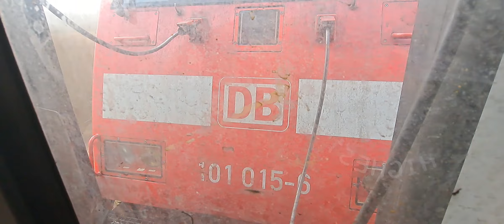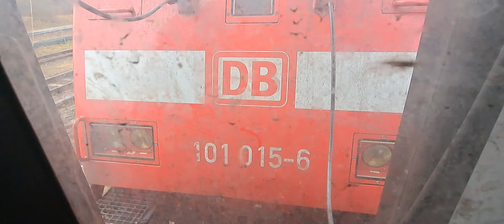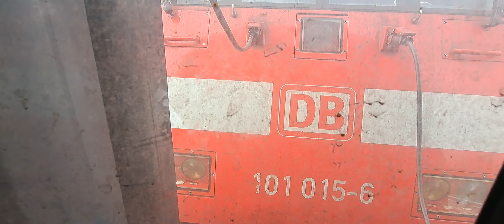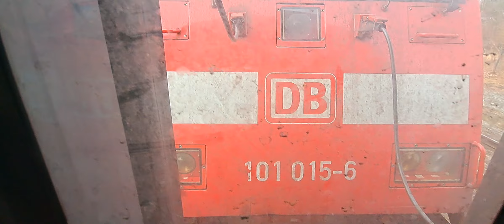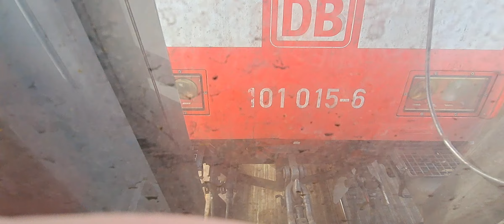Rügen IC 2213 von Stralsund hbf und Rostocker Hauptbahnhof mitfahrten mit Br 101 015 [Am15.02.2023]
Rügen IC 2213 von Stralsund hbf und Rostocker Hauptbahnhof  mitfahrten mit Br 101 015 [ Am 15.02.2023]

Hallo alle lieben
Eisenbahner und Hobbys aus Saarland und andere Videos findet Ihr auf meinem Kanal.
Bitte gebe eine Bewertung zu einem Video ab, wie auch immer.

Urheberrecht:

Die erstellten Inhalte und Werke auf diesem Kanal unterliegen dem  Urheberrecht. Die Vervielfältigung, Bearbeitung, Verbreitung und jede Art der Verwertung außerhalb der Grenzen des Urheberrechtes bedürfen der schriftlichen Zustimmung. Kopien der hier gezeigten Videos sind nicht gestattet!

Mein Name ist Niklas Decker ich bin der Autor dieses Kanals, ich bin 19 Jahre alt und komme aus Dorf im warndt, wo ich zurzeit lebe. Ich habe diesen Kanal 2019 gegründet.Heute ist der Kanal auf Eisenbahnvideos und vieles mehr

Viel Spaß

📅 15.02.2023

Wenn es euch das Video Gefallen hat gib mir ein Daumen hoch und lasst ein Abo da und bitte das Video Weiter Teilen anderen Leuten schicken wäre sehr nett von euch wenn ihr machen würdet

freue ich mich.
Bitte gebe eine Bewertung zu einem Video